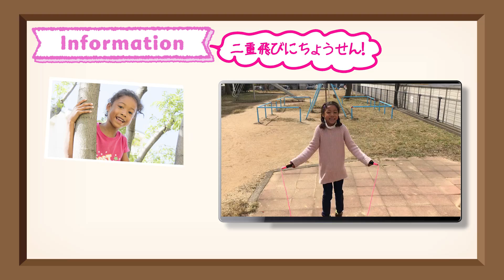【なわとび挑戦】二重飛びが苦手な小学一年生女子！本当に夏休みまでにできるようになるの！？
★ミーミママからのひとこと★

運動も得意！なわとびが大好きなミーミですが、二重飛びの壁を超えられないでいます（笑）
あやとびや、後ろかけあし飛びなど結構上手に

二重飛びもコツさえつかめばあとは体力勝負なところありますけどね！

ミーミのお姉ちゃんこと、ミーミネネは保育園の時に完全に二重飛びをマスターしていたので、ミーミも負けられないところですね！

目標は大きく、夏休みまでに30回連続で飛ぶということですが、ようやく全力ジャンプで1回が精一杯のミーミ・・・。

夏休みまでに30回行けるといいね！

◆◆過去のアップロードはこちらから◆◆

スケートって楽しいの？ミーミはじめてのスケート教室体験！どれくらい上達したのかな？

みどりの公園とタコ公園で、ミーミがピクニックランチ＆めいっぱい遊んだよ！

ミーミとお友だちとでチョコレートリメイクおもちゃ「くるくるチョコレート工場！」を楽しんだよMimi enjoyed a chocolate remake toy

1000円で10回限定、UFOキャッチャーにチャレンジミーミ！果たして何個ゲットできるかな！？Mimi challenged UFO Catcher! How many  can she get?

ゲーセンのメダル遊びをミーミが挑戦！ドキドキ・ハラハラでママも大興奮！果たしてメダルは増えたのかな！？

小学生の国語の教科書にあるスイミーを全文暗唱して音読ができるか！？ミーミの挑戦！果たして・・・

シーズン違いのためいちご狩りからぶどう狩りになったミーミのやる気がすごかった！（2017年秋）

3歳のミーミ、ひとりでお着換えできるかな？そして7歳のミーミ再びママを怒らせる！？

初めての美容室でヘアカット＆シャンプーでドキドキ体験の連続のミーミ！極上のマッサージシャンプーで緊張もほぐれたかな？

大雪の中、雪だるま作りに挑戦！雪かきを忘れて雪をひたすら楽しむミーミ(笑)！

おなかがすいたハムスターにおやつをあげて、ハムちゃんたちの気持ちが聞こえてきたよ～！！

ミーミ今度はペッタンコのハンバーガを自作して、はるとくんに作ったセットを食べさせます！

仲よしのハムスター（ジャンガリアン）だけど、ケージは分けたほうがいい？